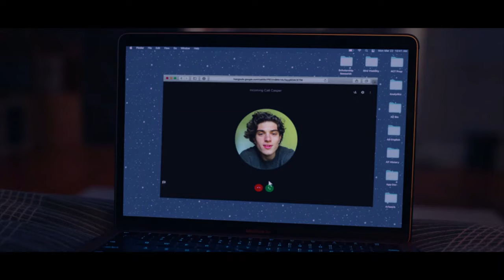Sex Appeal 2022 Movie Clip 2 [HD]